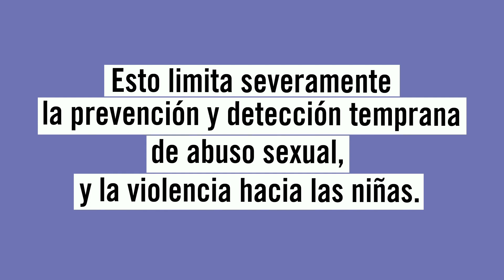Entrevista al Senador Carlos Filizzola | Son